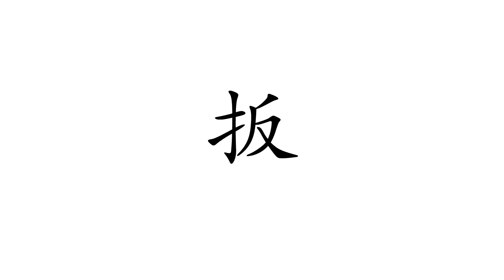How to Pronounce 扳